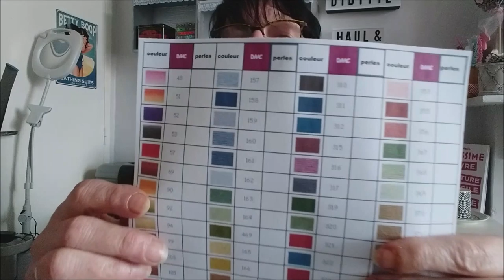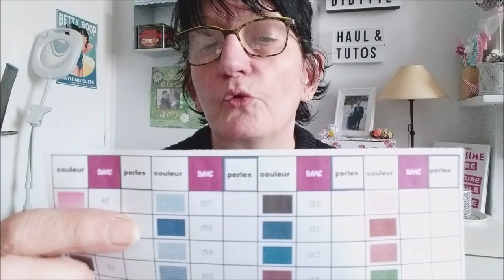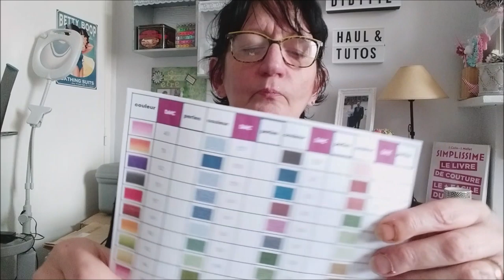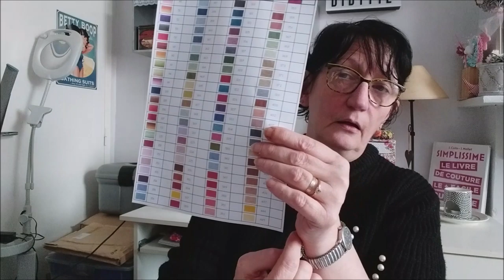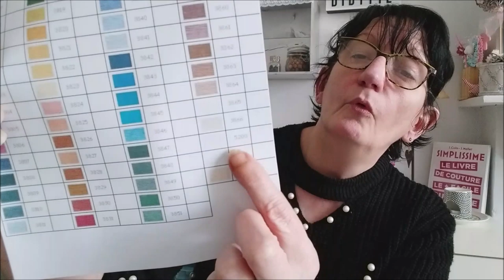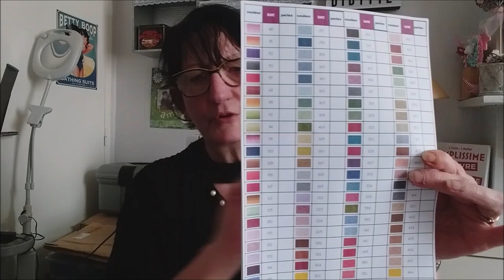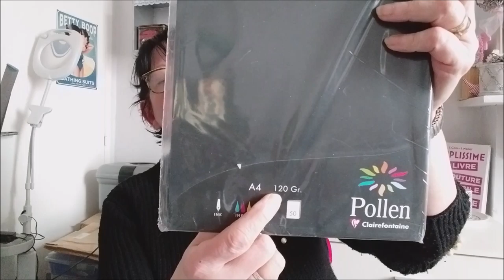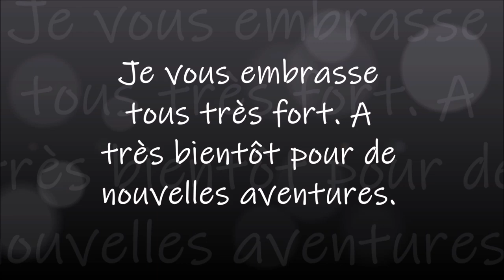NUANCIER pour PERLES de DIAMOND PAINTING TUTO PART 1